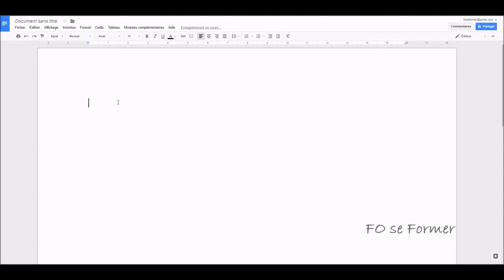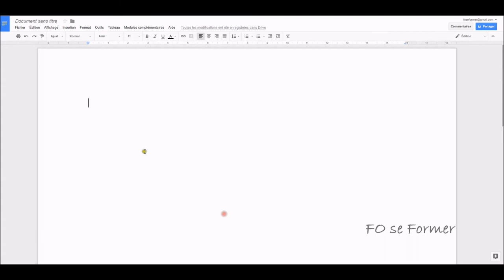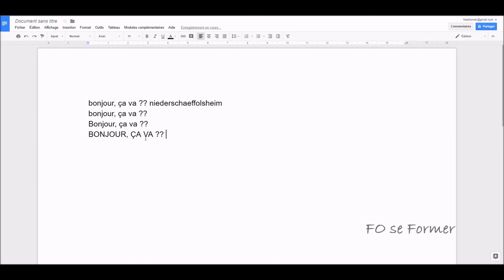Google Docs : Insertion automatique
Voici une fonctionnalité de Google Docs très intéressante pour gagner du temps ou éviter de faire des fautes sur des mots complexes : insertion automatique.

00:00 Introduction
00:31 Créer la saisie rapide
01:20 Utilisation de la saisie rapide